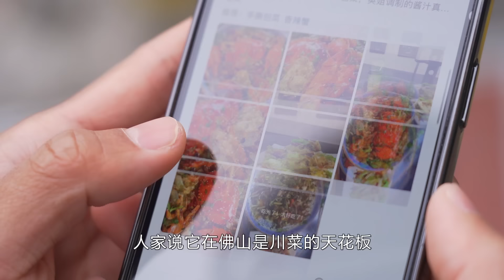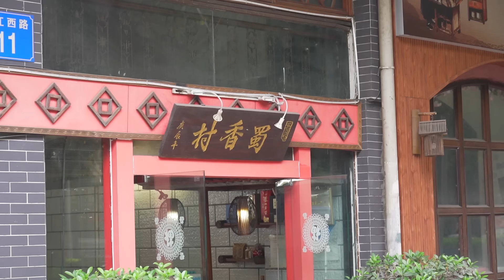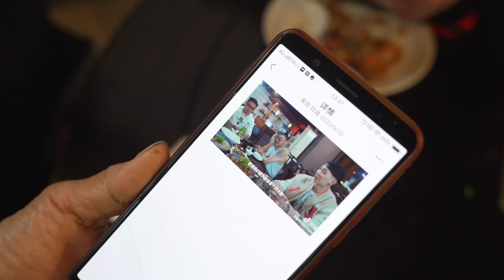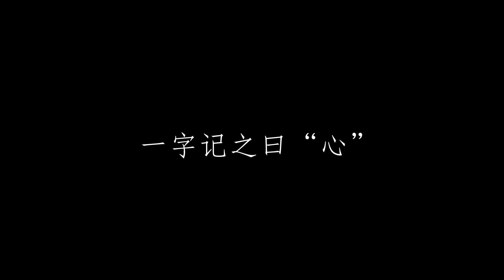安利 實習僅兩年半的成都大媽，一人一店、廚藝入魂！ 林書豪都把這裡當飯堂！【品城記】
星爺的電影《食神》，相信各位股東都相當熟悉了，裡面有一句相當經典的台詞：「只要用心，人人都是食神。」而今天安利哥要帶我們去的這家店，絕對稱 得上是「用心出品」的店。 這是一家位於佛山的川菜小館，雖然店面看上去並不是很大，按常理來說，這種規模的店，至少也要有3-4人才能正常運營，但萬萬沒想到，在這 家店工作的，竟然只有老闆娘一人！ 從老闆、咨客、收銀，到廚師、服務員等全部職位“一腳踢”，關鍵是出品還相當不錯，連林書豪都是它的常客！ 但這樣的店，生意竟然還十分慘淡？

店家名稱：蜀香村（汾江西路店）
地址：佛山市汾江西路11號
營業時間：10:00-14:00，17:00-22:00
人均消費：80元
香辣蟹+田雞——274元
麻辣牛肉－68元
毛血旺——58元
萵筍——22元
青瓜——22元
飲料——20元
茶位、米飯、紙巾——23元

吃雞！